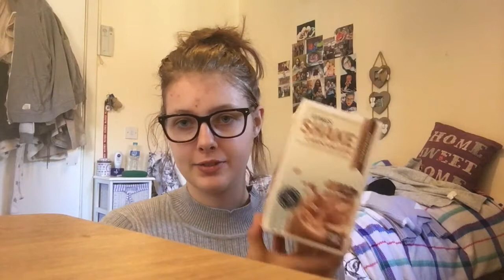What A WeekIt's Been !!!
New videos Monday, Wednesday , Friday and Sunday